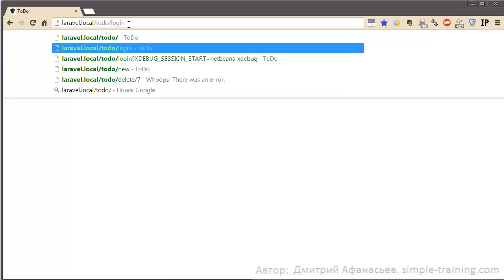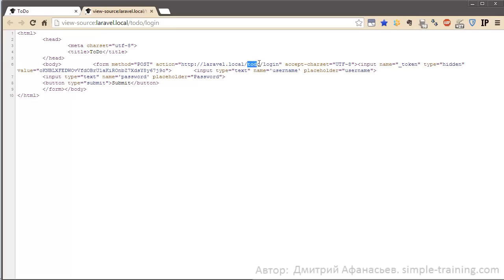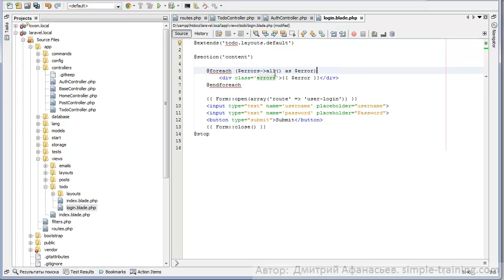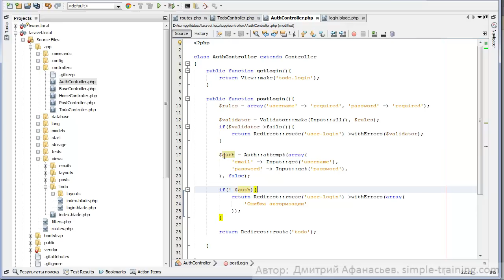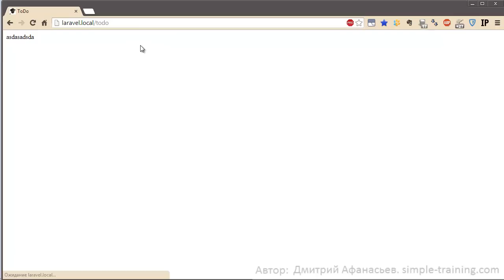Laravel ToDo #6: Авторизация пользователей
Создаем авторизацию пользователей в нашем приложении